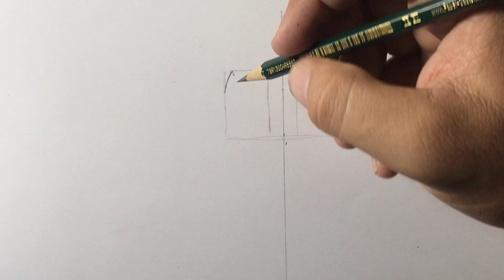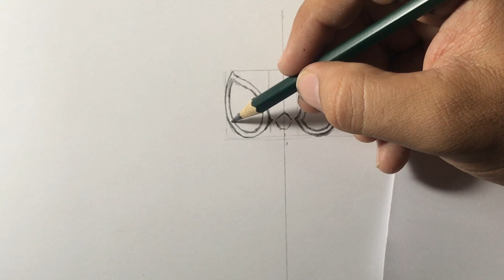Como desenhar o Homem Aranha fácil passo a passo